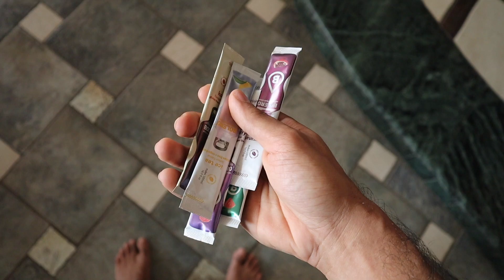🍕🍔🔥 اقوى واسهل دايت للتنشيف وحرق الدهون : الصيام المتقطع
برامج تغذية وتمارين حسب هدفك
( خسارة وزن ، زيادة عضلات او تنشيف )
كود الخصم : ameer